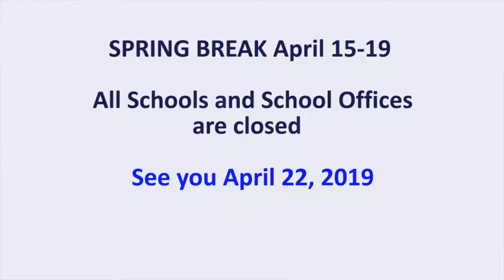2 Minute Drill March 22, 2019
Spring Break is here and so is our celebration for arts in our schools. Hear the latest from Dr. Deran Whitney, superintendent of Suffolk Public schools.